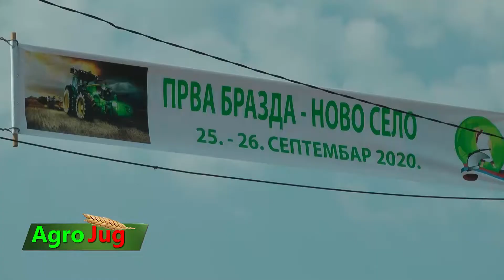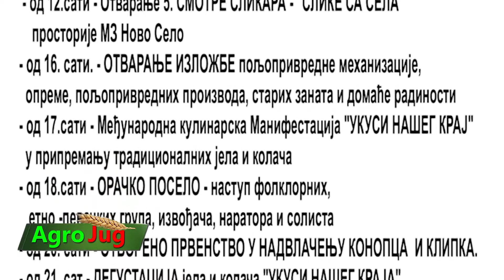Marija Šibak: Jake žene opštine Vrnjačka Banja VIII PRVA BRAZDA petak i subota 25. i 26. septembar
Novo Selo kod Vrnjačke Banje domaćin je 8. po redu takmičenja orača. „Prva brazda takmičenje orača, biće održano 25. i 26. septembra. U pitanju je, kažu organizatori, smotra života na selu. U osnovi, ona predstavlja tradicionalno takmičenje orača ali u okviru njega pripremljen je i bogat kulturno umetnički program.
Inače, takmičenje Prva brazda je ranijih godina održavano tokom jula meseca. Ove godine odloženo je zbog epidemiološke situacije i vrusa Kovid 19, a jedna od organizatora manifestacije, Marija Šibak, predsednica udruženja Jake žene opštine Vrnjačka Banja nada se da će manifestacija proteći kako su planirali.
Udruženje Jake žene opštine Vrnjačka Banja&quot; je mlado udruženje koje je osnovano prošle godine sa ciljem da se široj javnosti prezentuju proizvodi ovog kraja. Udruženje trenutno broji 5 članica .
Iako je u pitanju mlado udruženje, njegove članice učesnice su brojnih projekta vezanih za preradu voća, kaže predsednica Šibak.